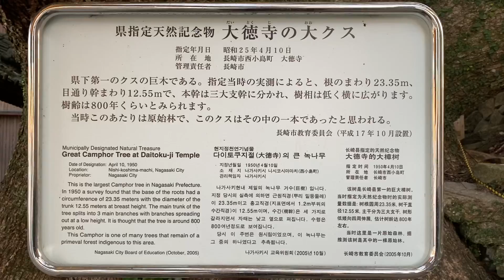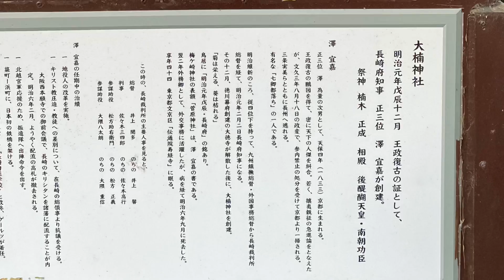長崎県の楠木正成を祀る神社 大楠神社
▼あなたの守護神を知りたい方はこちら

2017年から年間約250講演を行ない、3年間で約30,000人を動員
23歳で起業。全国的ブームになった【にがり】の火付け役
52歳